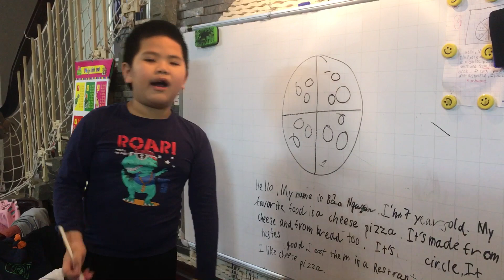My favorite food